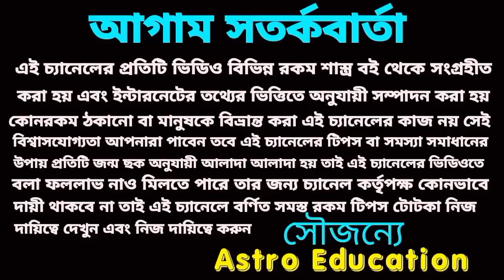30 বছর পর! বৃশ্চিক রাশির মহা পরিবর্তন 2025 পর্যন্ত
বৃশ্চিক রাশির মহাপরিবর্তন 2025 সাল পর্যন্ত